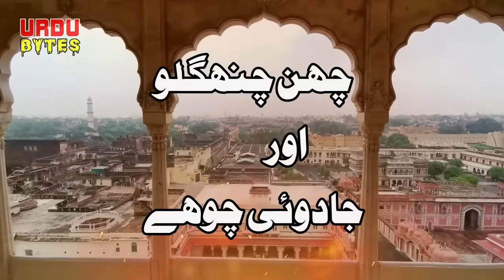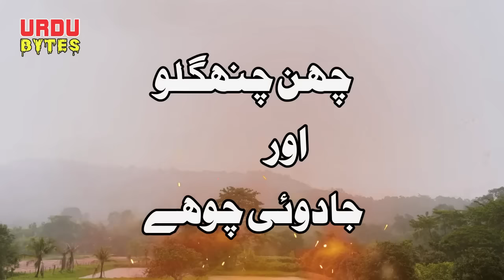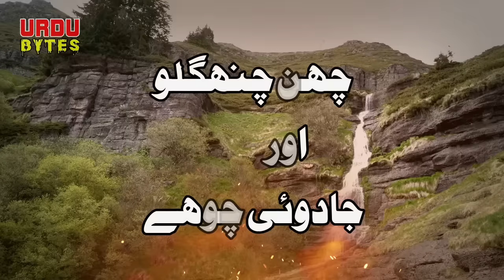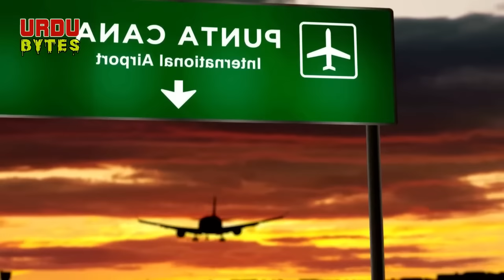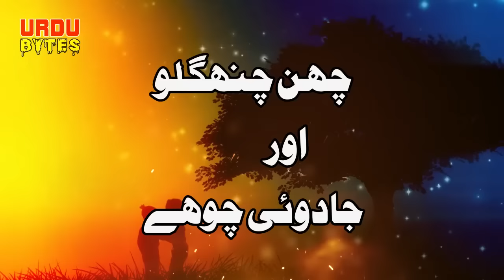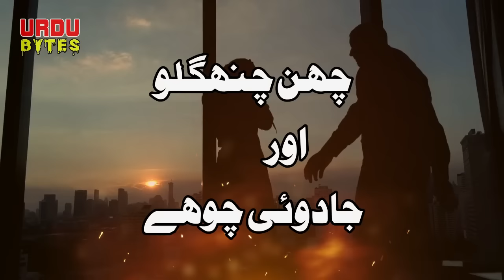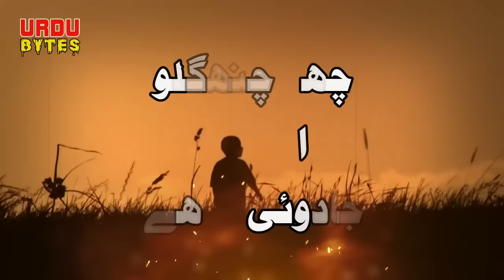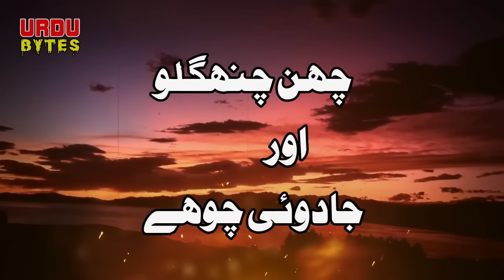Chan Changlo Aur Jaadui Chohay || Magical Horror Stories || Ep 17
is dedicated to bring amazing Urdu Stories, Moral Stories, Horror Stories, Spy Stories, Action stories, Adventure stories and much more…
Chan Changlo is amazing magical Urdu series written by Mazhar Kaleem MA. Like Anglu Bangly series, Chan Changlo has great powers to help needy and weak. Chan Changlo also has a pet monkey names Panglo. Together, they went on a mysterious and magical journey.